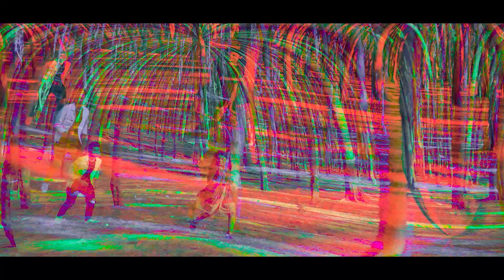Varshish & Rajvi Cooming Soon